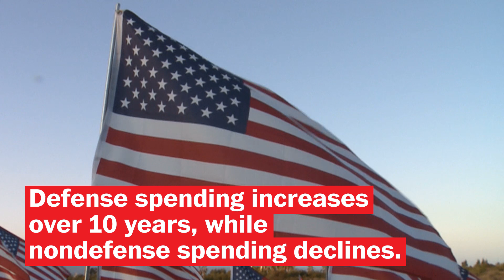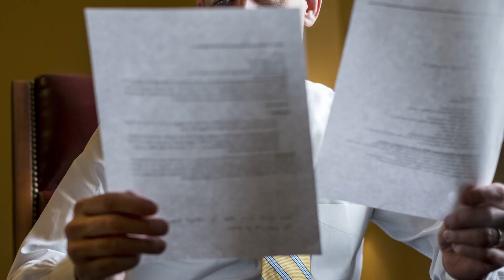What you need to know about the House GOP budget plan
The House GOP budget draft paves the way for a potential $203 billion rollback of financial industry regulations, federal employee benefits, welfare spending and more. Here's what you need to know about the plan.